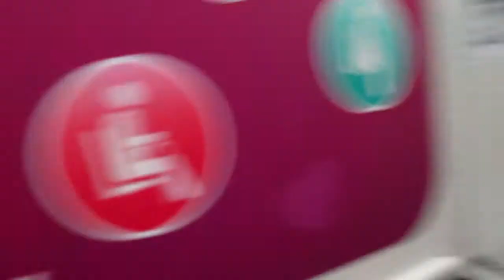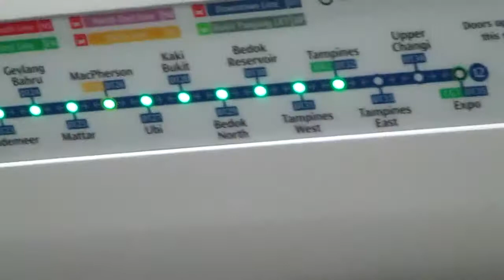Reupload: SBS Transit C951 Set 9022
This video is a reupload as I noticed that I put the incorrect set number.